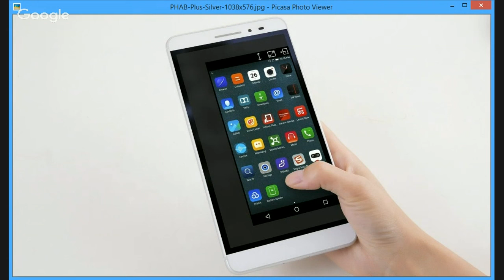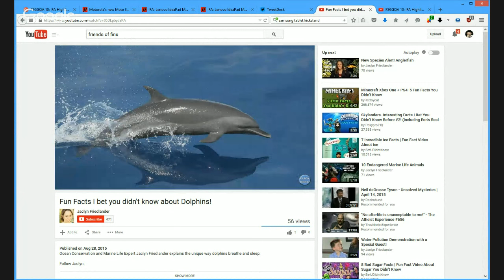SGGQA 10: IFA Highlights, Best Lifestyle Smartphone Features, and YOUR Galaxy Note 5 Reactions!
On this week's show we look at some of the highlights from IFA in Berlin, we talk about our favorite lifestyle features in our phones, share some responses to last week's CTA, and read YOUR replies to my Samsung Galaxy Note 5 reviews! Make sure you're charged and ready.  It's PODCAST TIME!

Check out my friend Jaclyn's Youtube channel, where she talks about oceanography and cool undersea creatures!

SGGQA  is now listed on iTunes for folks who would prefer an audio feed! SGGQA Audio Podcast RSS Feed